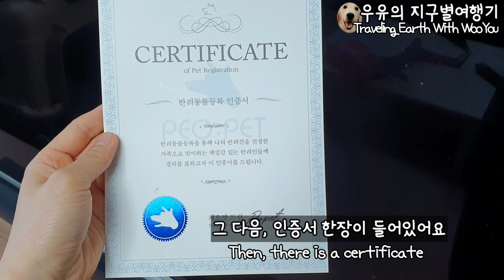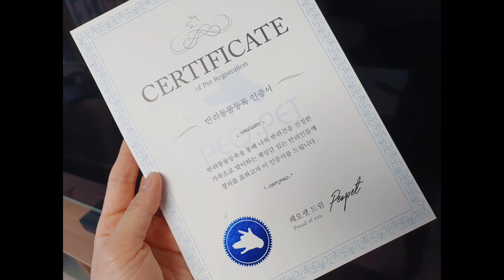반려견 등록 / 강아지도 주민등록증이 나온다! 개민증 발급받기💳 페오펫(issuance of dog identification card)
반려동물 등록이 의무화되었어요!
등록하면 반려견들을 잃어버렸을경우 보호받을수 있답니당~❤
등록하고 민증도 발급받아보세용🐶💛

Pet registration has become mandatory!
If you register, you will be protected if you lose your dogs❤
Register and get your ID card issued